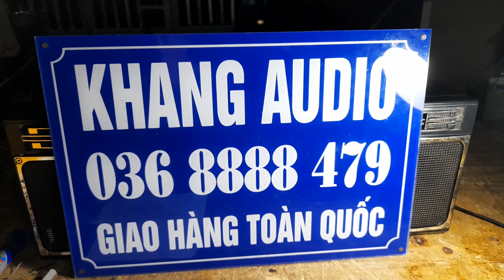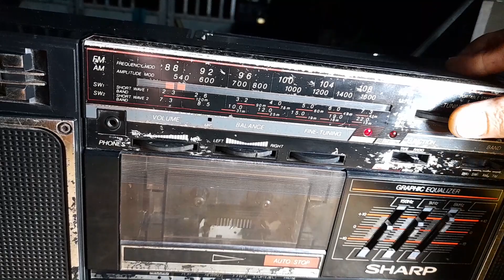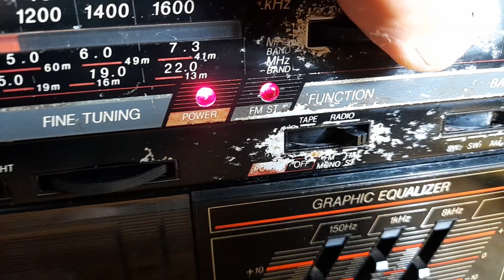TÉT SHARP GF - 319Z GIÁ 450K GỬI HẢI DƯƠNG